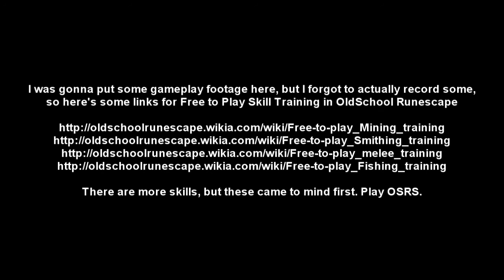AudioVlog: Comic rambles about anxiety and how it relates for the channel for about nine minutes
And I mean, he RAMBLES.